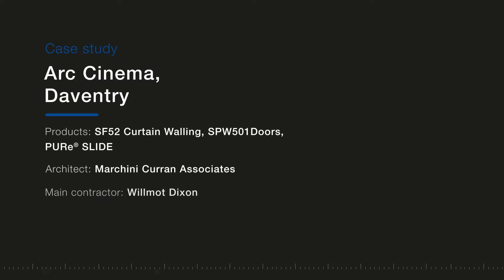Arc Cinema, Daventry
Senior Architectural Systems has supplied the eye-catching aluminium fenestration package for the new Arc Cinema in Daventry, working with supply chain partners Willmott Dixon and Acorn Aluminium. The new cinema has been designed by Marchini Curran Associates and created as part of the wider £12.5m regeneration of the town centre. The project features Senior’s slimline SF52 aluminium curtain wall system, alongside robust SPW501 aluminium commercial doors and stylish PURe® SLIDE aluminium sliding doors.